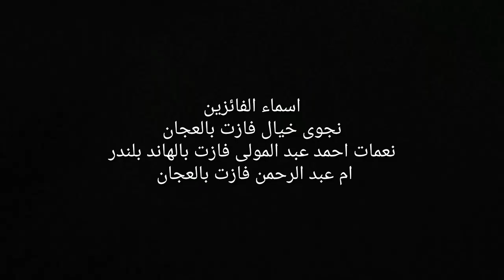اسماء الفائزين معانا في مسابقتنا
لو عجبكم الفيديو ماتنسوش تدوسو Like
ولو حابين تشوفو وصفات معينة اكتبوها في التعليقات
ولو عايزين تتعرفوا اكتر على العيلة و تشتركوا في مسابقات بجوائز قيمة ادخلوا على الرابط ده
يشرفنا متابعتكم لنا على قناة نايل لايف وبرنامج (أكلة شهية)
بث مباشر: 3 عصرا
إعادة: 7 صباحا
عبر تردد 11843 أفقي على القمر الصناعي نايل سات